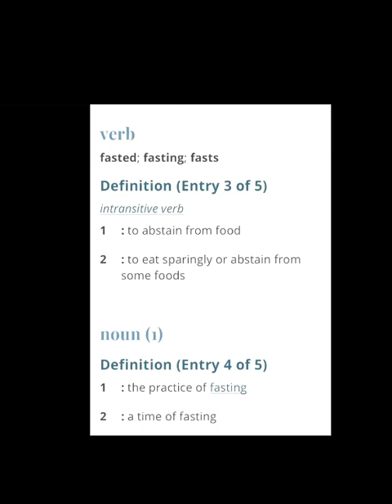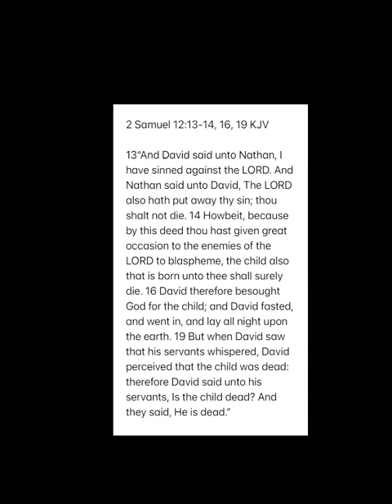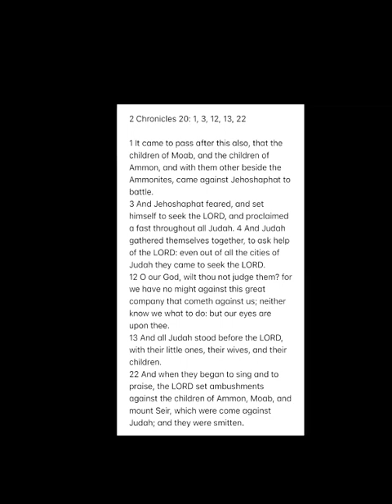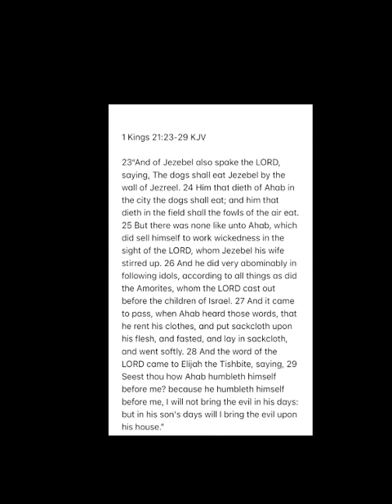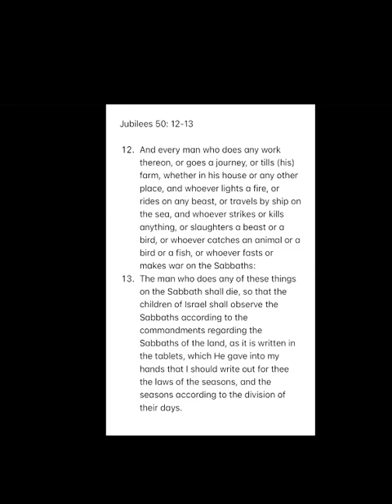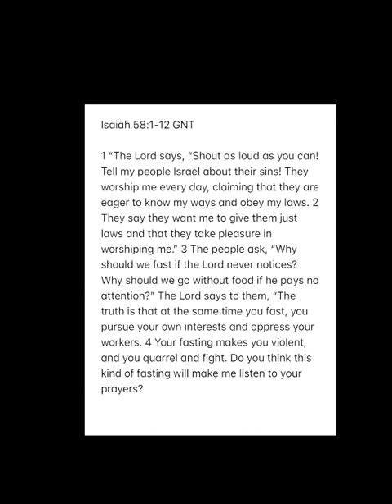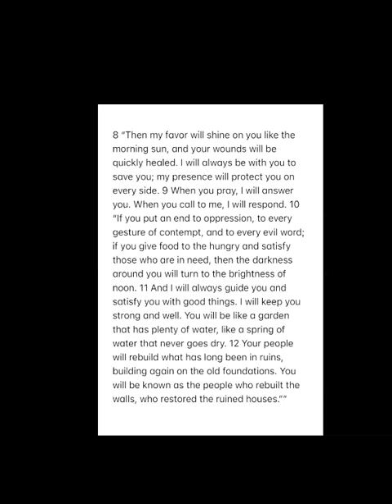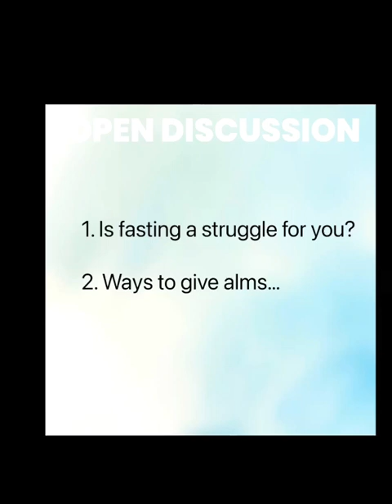Help! Nothing happens when I FAST…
PROTOCOLS:

* Belief in, and adherence to, the truth of scriptures

* Additional scriptures, lost books, and scrolls used for spiritual edification, revelation, and understanding of the entire canon and prophecy

* Belief in the redemptive work of the Christ

* Understand and acknowledge the bloodline chosen by the Most High and their significant role of bringing humanity to obedience of the Most High

* Promote sanctification, holiness, and deliverance

* Understanding of the role of women in the ordained structure established by the Most High

* Primarily for women (men are welcomed)